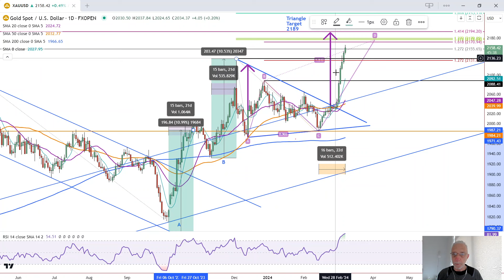Gold Daily Forecast and Technical Analysis for March 07, 2024 by Bruce Powers, CMT, FX Empire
Gold's rally shows symmetry with past moves, hinting at higher prices. Current 9.1% increase nears a 10.5% target, with 2,194 as a significant resistance zone potentially.